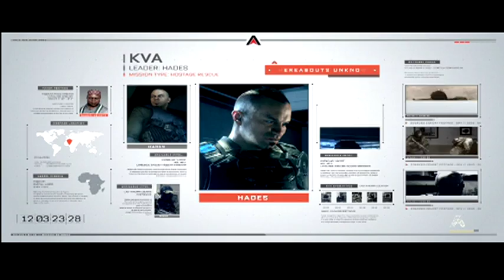Advanced Warfare EP 3 MISSION 3 TRAFFIC